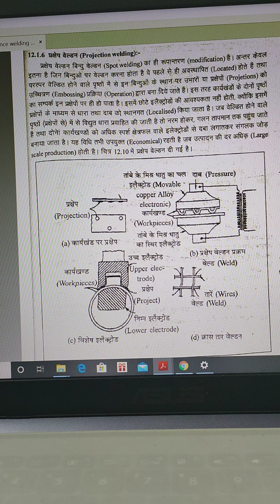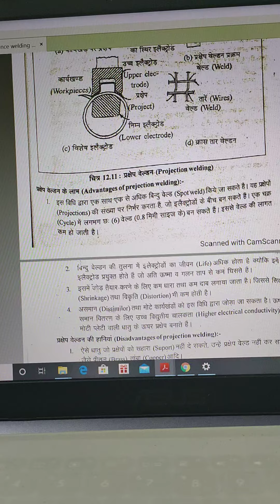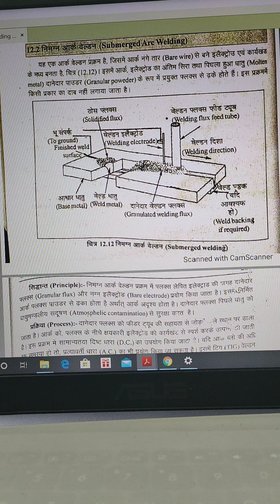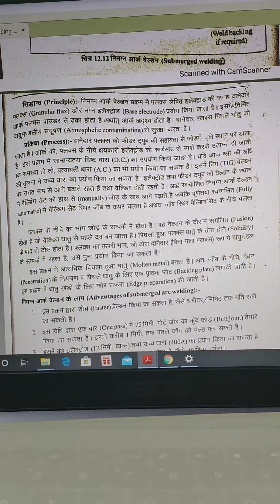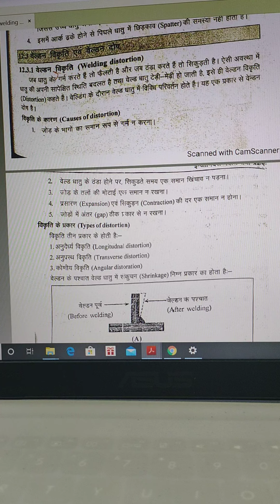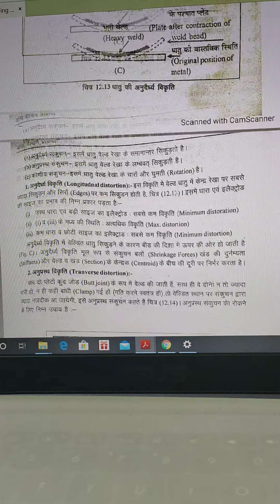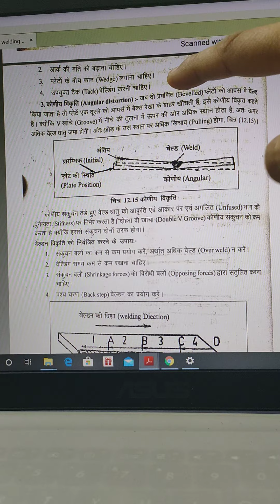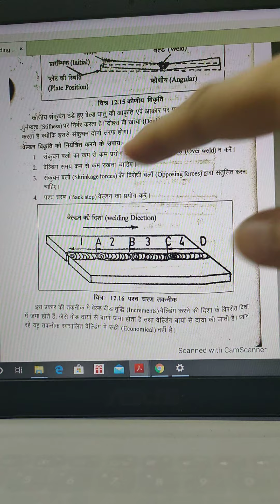Resistance Welding (Part 3) ME203 By Mohd Mujahid Khan, GPC Sawai Madhopur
This video content is according to syllabus of BTER jodhpur